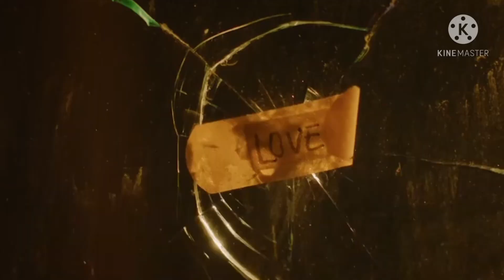rosé (GONE )GCMV pinkblink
apps
kinemaster
gacha club
ibis paint x
alight motion

times
1 week